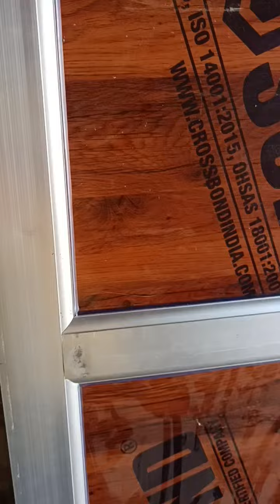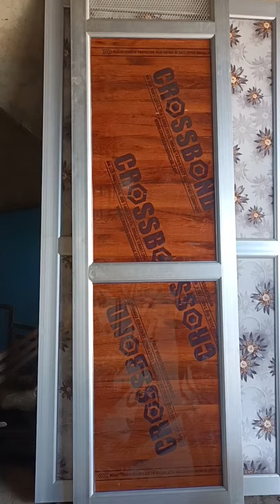aluminium door banane me kitne rupye lagte hai !! aluminium bathroom door price !! aluminium door